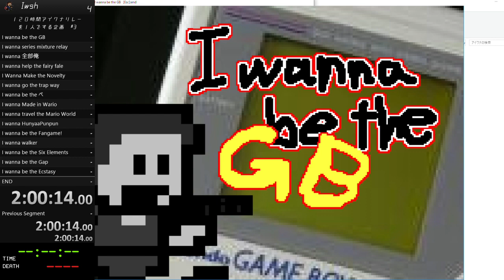【#3】120時間アイワナリレーを1人でやる企画